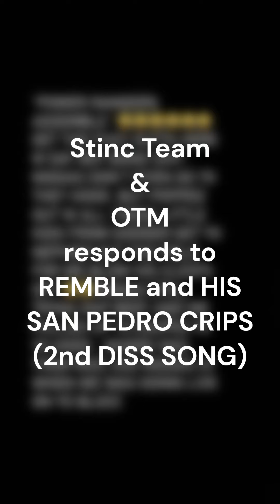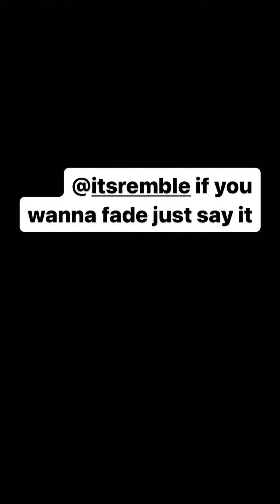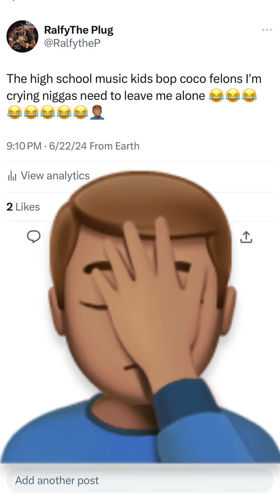STINC TEAM AND OTM RESPONDS TO REMBLE AND SAN PEDRO CRIP'S DISS SONG (ROUND 2)